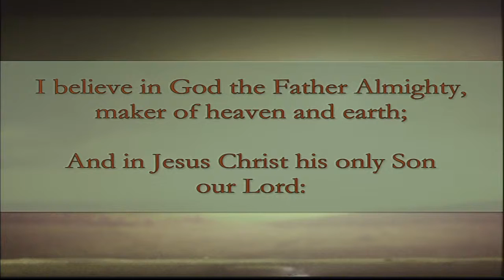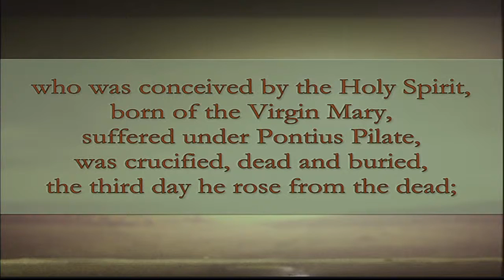2015 07 19 "I Believe In God The Father Almighty"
Dr. Ray Crawford begins a new sermon series, "What Do You Believe?" with the sermon titled "I Believe In God The Father Almighty". The featured text is from the book of Romans 10:9-13.  This new sermon series is based on the Apostles' Creed.